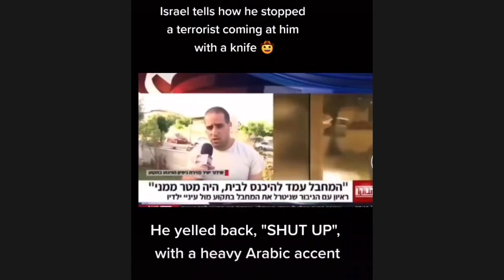ISRAEL Boi Na IDF Holeh Shin Bet (ISRAEL Security Agency)Hon West Bank Nablus khu a Mi 9 Ga mn u